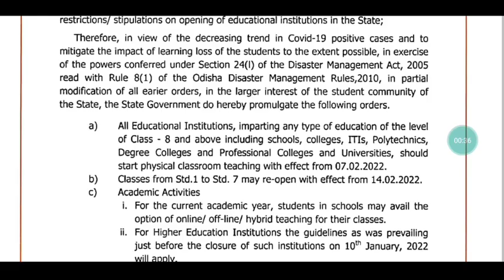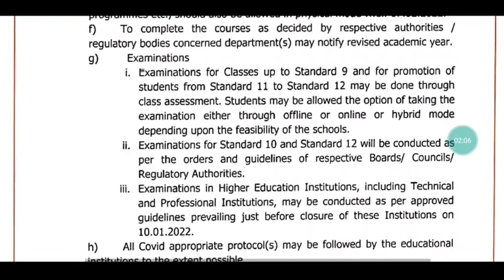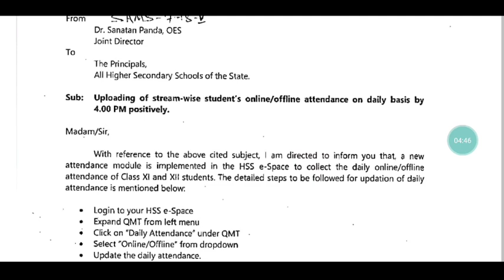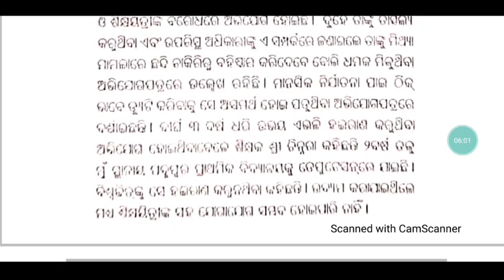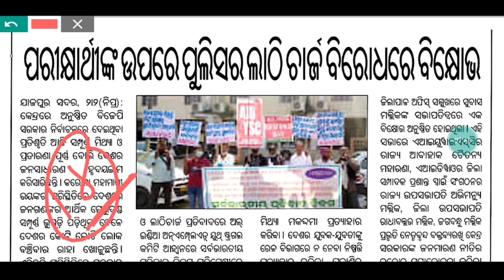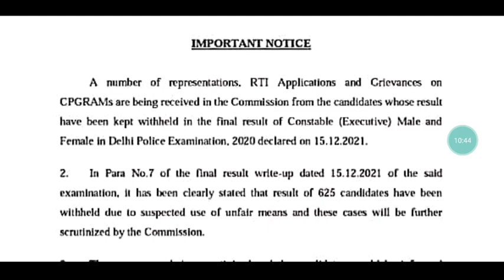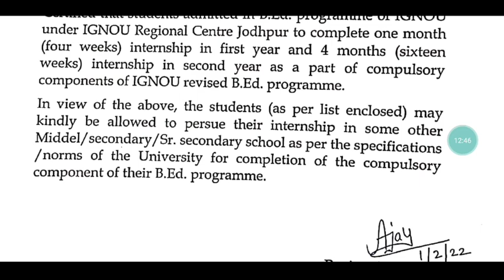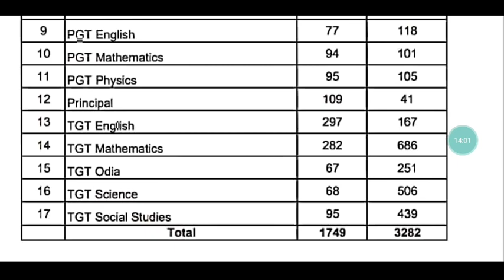Feb 7ରୁ ଖୋଲିବ ସମସ୍ତ ଶିକ୍ଷାନୁଷ୍ଠାନ,କିନ୍ତୁ ରହିଲା କେଁ // OAVS ନିଯୁକ୍ତିରେ ଆବେଦନ କମ୍, କେଉଁ Subରେ କେତେ //🙏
CEI MOCK TEST APP & MOCK TEST(Old Pattern)

For coaching assistance contact/whatsapp 👇👇
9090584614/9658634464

1: All Latest Educational Updates.
2:Latest Job Updates.
3:Online classes for all Kind of TEACHING EXAM.
4:New Govt. Policies & it's Analysis.
CEI is a family of Teachers. 🙏

Desclaimer -